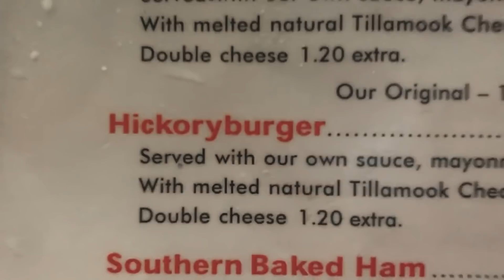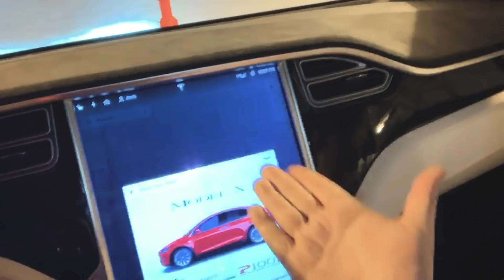Braces of Destiny